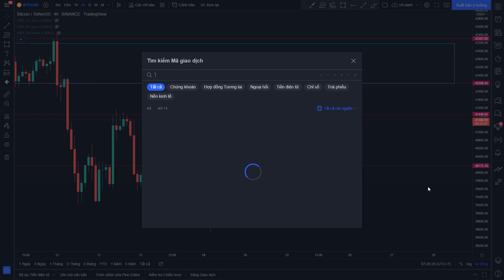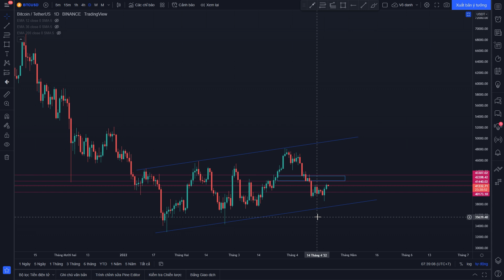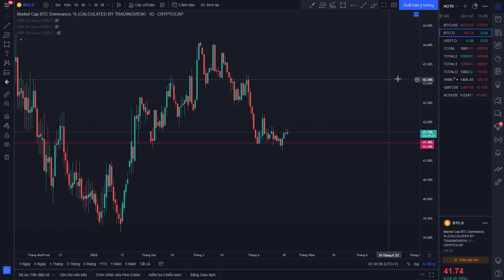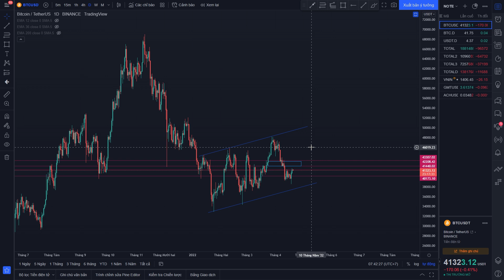PHÂN TÍCH XU HƯỚNG BITCOIN HÔM NAY NGÀY 20/4/2022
- Mọi người có thể tham gia thêm vào các nhóm để chia sẻ và học hỏi, thảo luận cùng nhau phát triển: